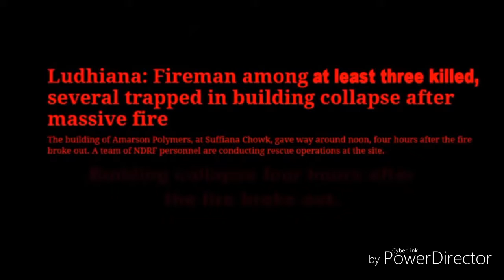building collapse . attack mosque Ludhiana plastic factory. bangunan runtuh serangan masjid pabr.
разрушение здания. мечеть мечети Лудхиана.    انهيار مبنى . هجوم مسجد لودهيانا مصنع البلاستيك.  bangunan ambruk. serangan masjid pabrik plastik Ludhiana